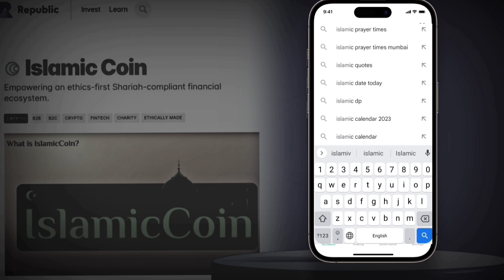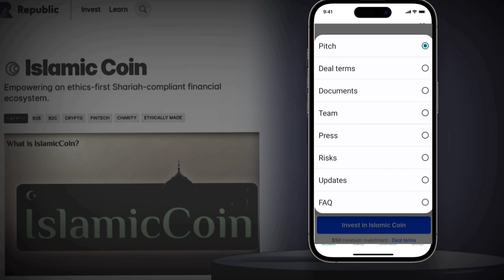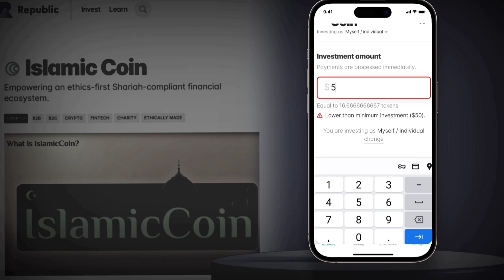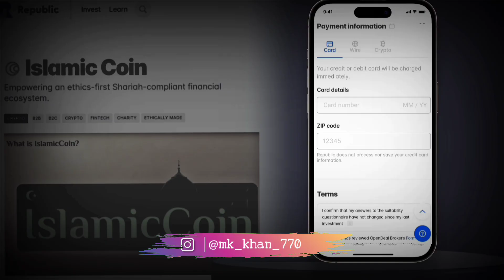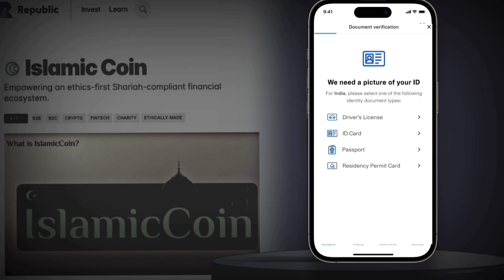Islamic Coin Kaise Kharide ? How To Buy ISLM Coin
Islamic Coin Kaise Kharide ? How To Buy ISLM Coin | Islamic Coin Buy

MAHMOOD KHAN. Doing Exclusive | Relevant | Gripping reminders, to help you live your life purposefully and happily.